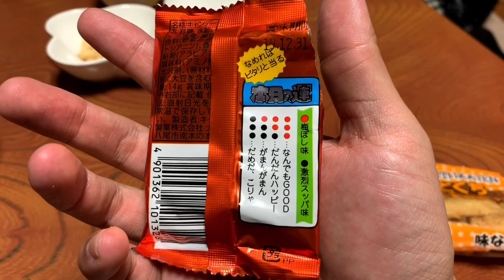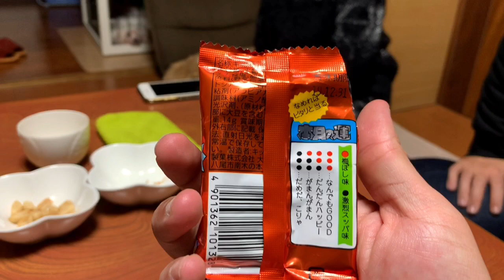本日のウメだめし（運試し） 酸っぱいやつに当たったのは誰⁈ 【もう誰にもへわんなんて言わせない〜第5話〜】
毎月恒例本日の運試しをウメだめしでやってみました！
果たして酸っぱいのは誰の手に⁈